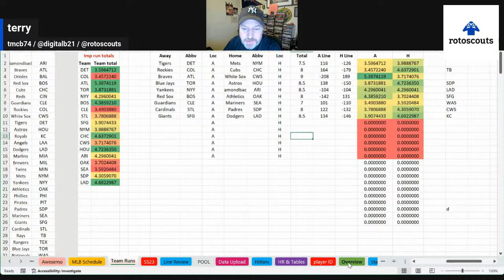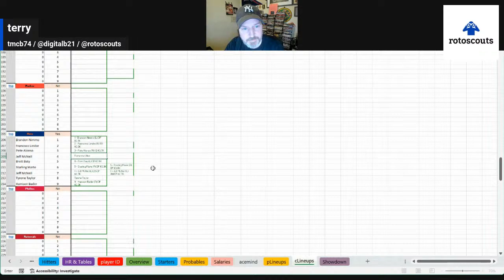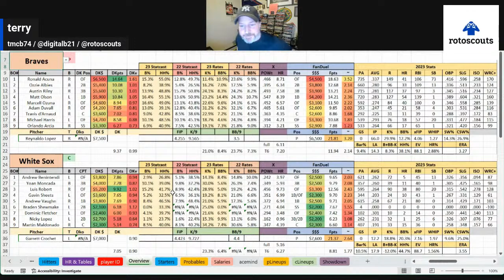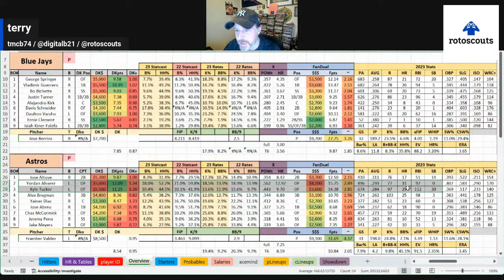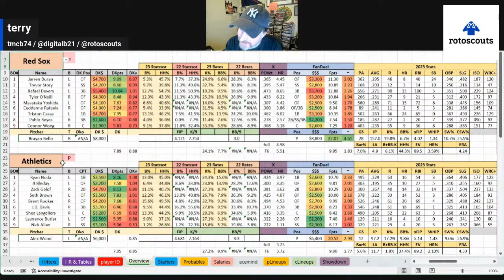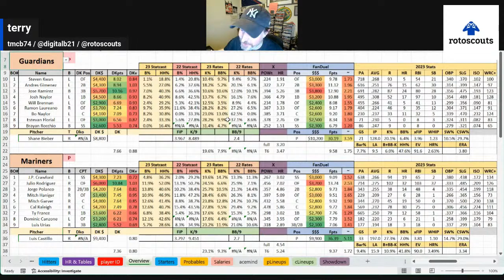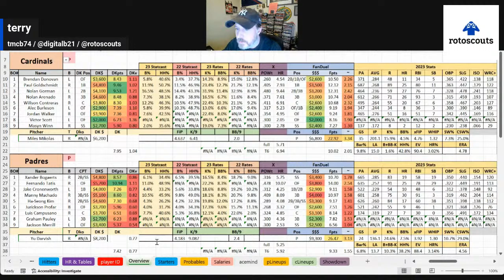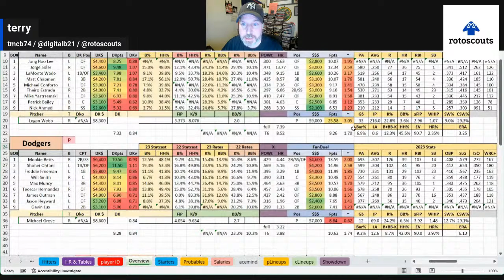MLB DFS Strategy - DraftKings & FanDuel Tuesday Main Slate 4/2 rotoscouts MLB Lineup Card LIVE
The MLB DFS Lineup Card show takes a deep game-by-game approach to peruse each day's main slate on DraftKings and FanDuel for the top pitchers, stacks, home run picks, values, and leverage plays of the Tuesday main slates on DraftKings & FanDuel for 4/2/2024